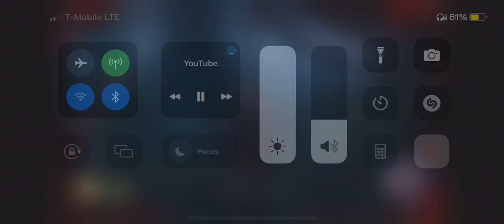6 Month Special (Best played with MAX VOLUME)